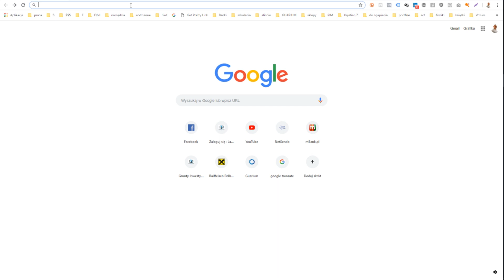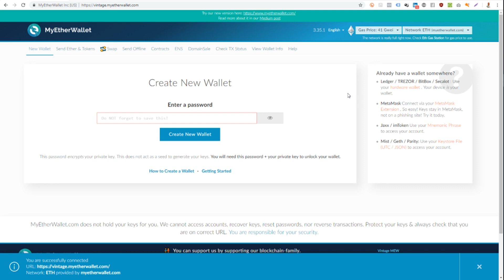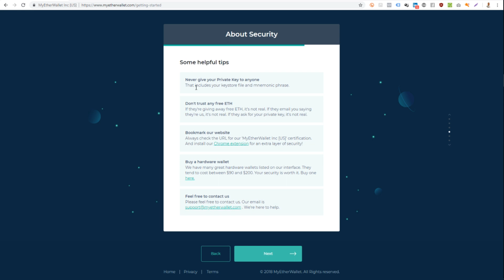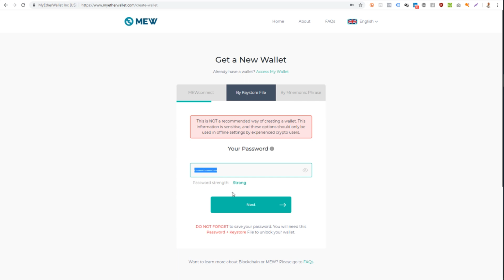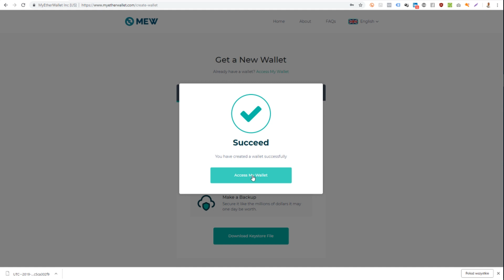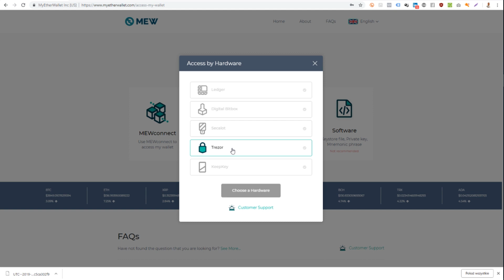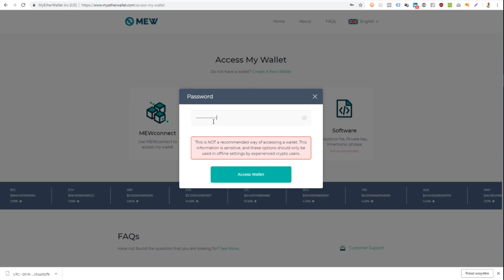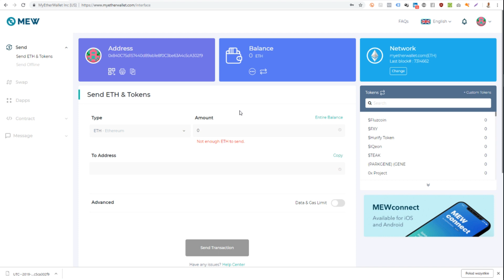Rejestracja portfela My Ether Wallet (MEW) - nowy wygląd